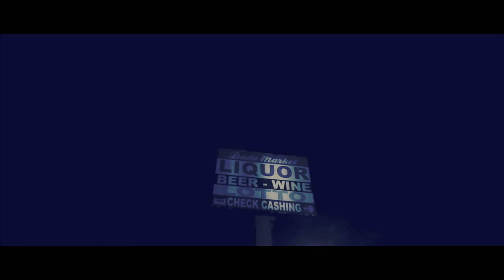BRG LAVISH "BETTER"